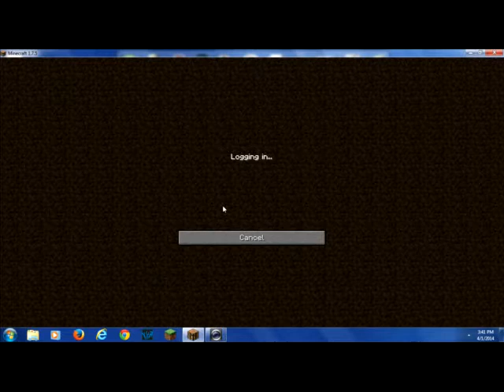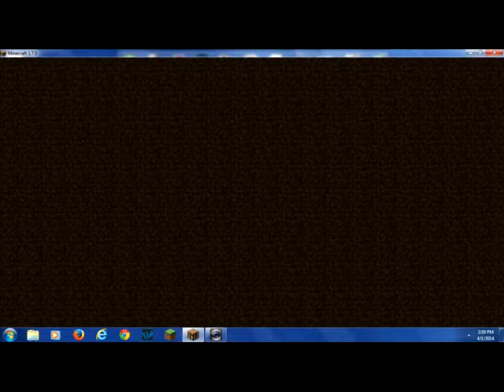Mini-Games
Mini-Games fun! I keep losing!!!